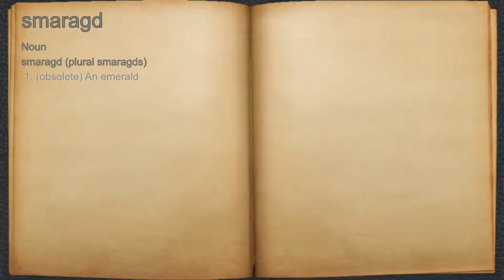What does smaragd mean?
A spoken definition of smaragd.

Intro Sound:
Typewriter - Tamskp